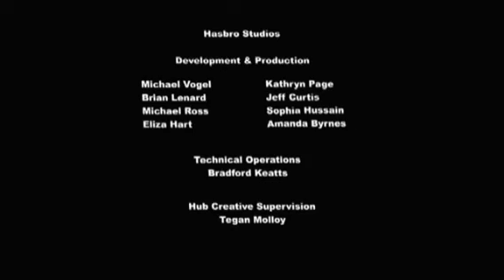My little pony in Hindi | friendship is magic | Somepony to Watch Over Me | S4:E17